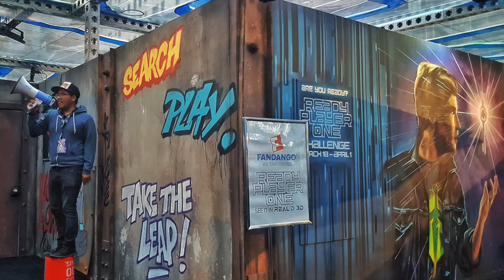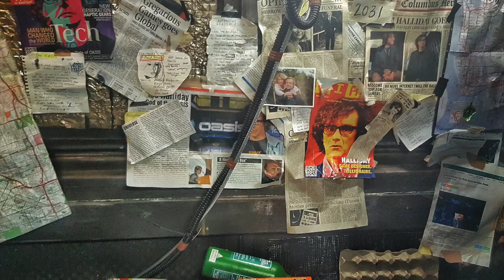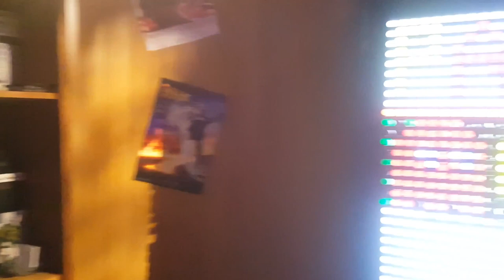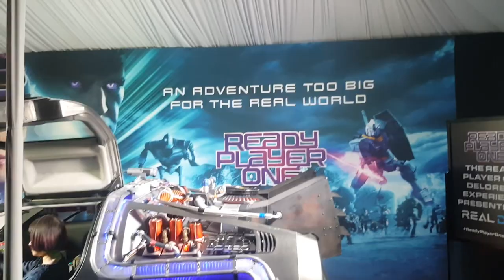Inside the Ready Player One Challenge Maze + Easter Egg Chamber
To welcome the new movie, Ready Player One, A maze was installed in the heart of Hollywood from March 29 - April 1st 2018. It featured interactive installations, recreated film sets, actors and film props from the movie.